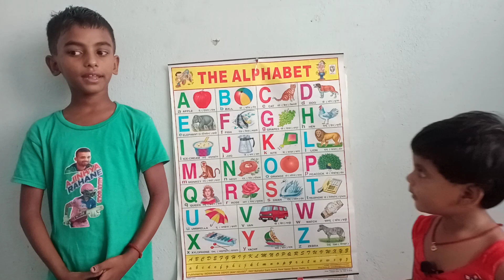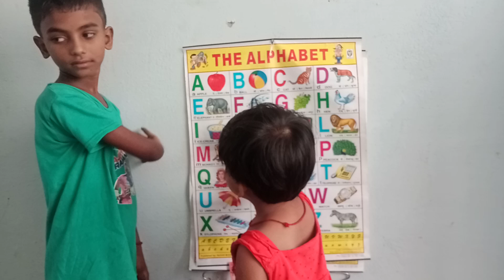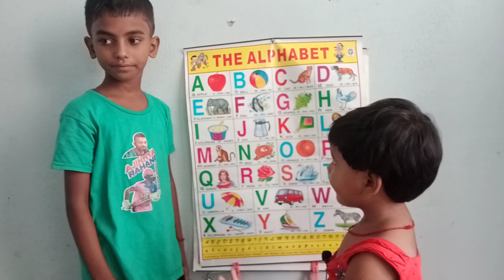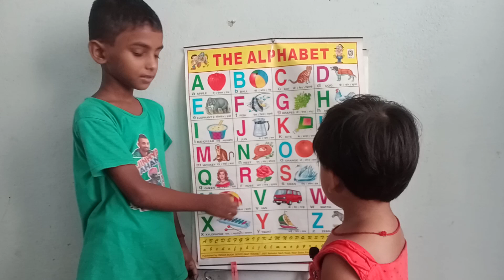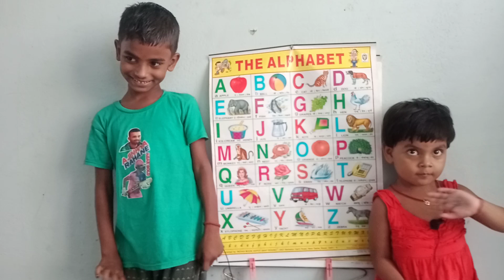A for Apple B for Ball C for Cat | ABC With Image | Alphabets For Kids | ABCD Alphabets | A to Z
Hi Friends
B for Bus | b for Bus
I for Ice-cream| i for ice cream cart
M for Monkey | m for mango
P for Peacock | p for parrot
Q for Queen | q for question
R for Rose | r for rocket
S for Swan | s for sun
T for Telephone | t for tree
U for Umbrella| u for unicycle
V for Van | v for vase
W for Watch | w for wheel
X for Xylophone | x for x-mas tree
Y for Yacht| y for yellow